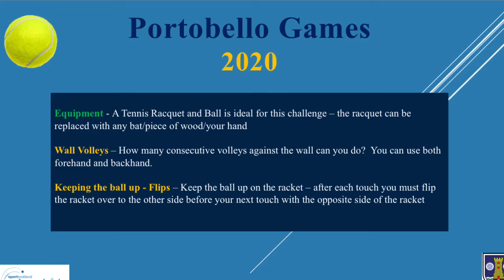Portobello Games - Tennis Challenge